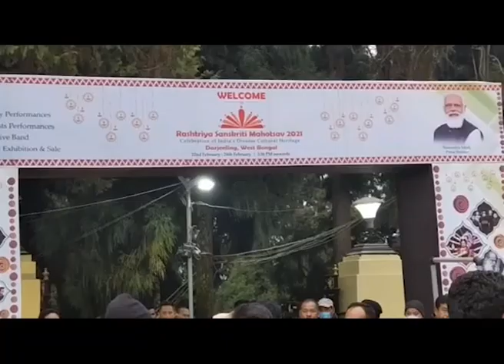দার্জিলিং-এ রাষ্ট্রীয় সংস্কৃতি মহোৎসবে রাজ্যপাল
দার্জিলিং-এ রাষ্ট্রীয় সংস্কৃতি মহোৎসবের সমাপ্তি অনুষ্ঠানে যোগ দিলেন রাজ্যপাল জগদীপ ধনখড় ।